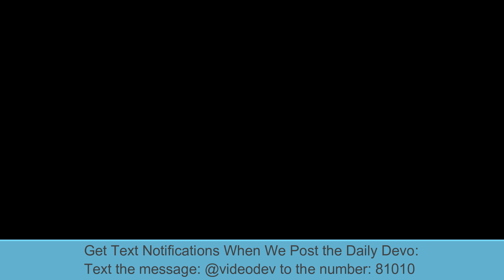Video Devo: Episode 1 Season 16: Romans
Daily Devo with Pastor Iann Schonken: We All Need Help. (Romans 3:23 NIV)